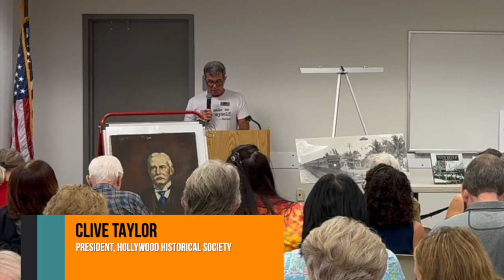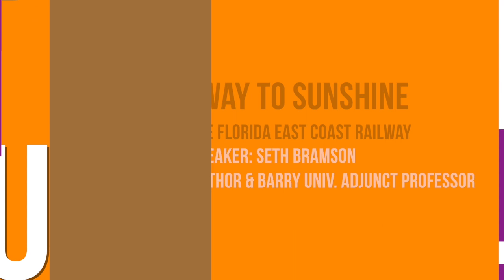Speedway to Sunshine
Speedway to Sunshine, Story of the Florida East Coast
Railway

-Speaker: Seth Bramson, Author & Barry Univ. Adjunct Professor